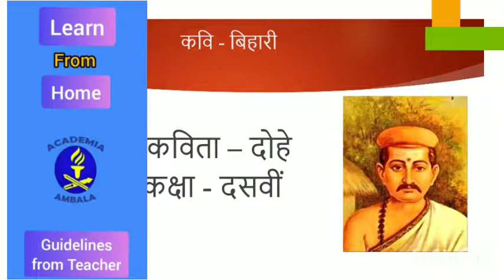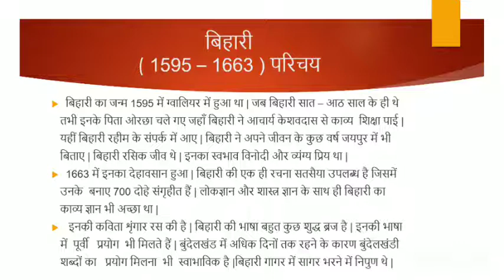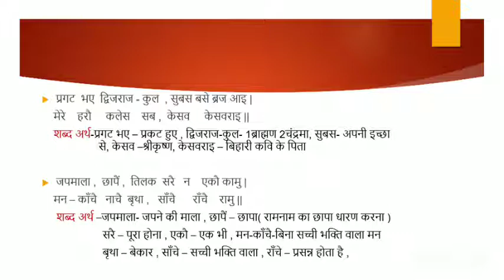Class 10 |Hindi|TOPIC:कविता - बिहारी के दोहे | Ms Savita Chopra